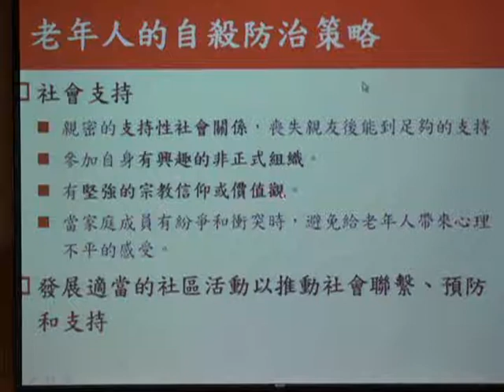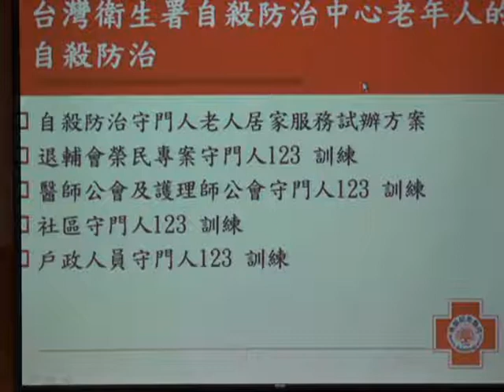跨生命歷程之自殺防治4-劉珣英教授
2009年台灣自殺防治學會年會暨學術研討會
主題：劉珣英教授演說跨生命歷程之自殺防治
時間：98年12月20日(日)

主講人：劉珣英(台灣自殺防治學會常務理事)
主持人：宋維村(天主教若瑟醫院院長)